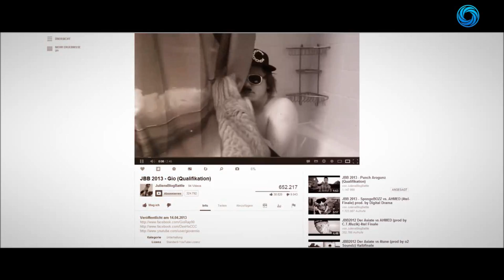Flowmonster Punch Arogunz - Die besten VBT & HoS Gastparts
00:00 Geot vs Lui die Nadel VBT 2010
00:29
00:42 Acou vs VBT
01:03 Soulek vs VBT
01:57
02:37 Ecxelim vs. Gio VBT 2013 VR 2
03:19 Playerboy vs. Gay Butters HoS 2013 (als Raping Rabit)